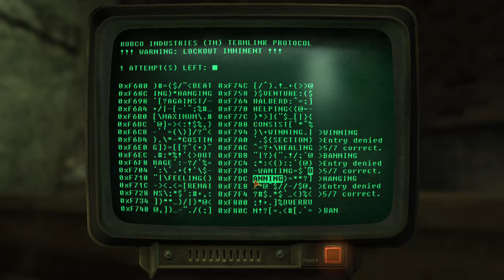Fallout New Vegas "The Bison Steve Hotel"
"'Quit asking stupid questions, I don't like being shot!"